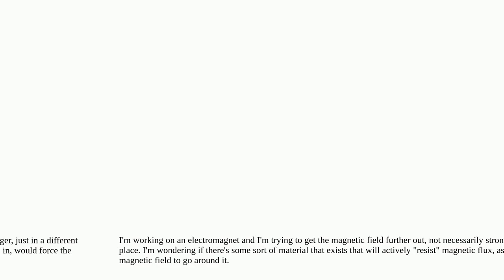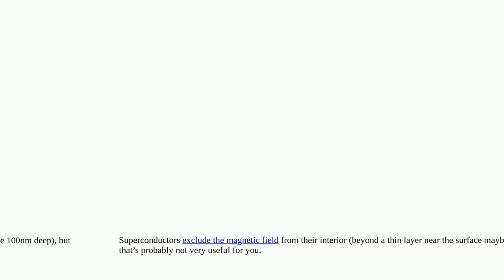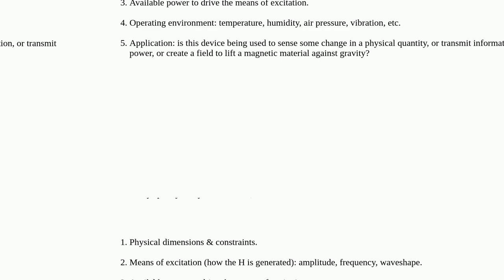Electronics: Magnetically resistive material?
Magnetically resistive material?

A special thanks goes out to the community

  electromagnetism